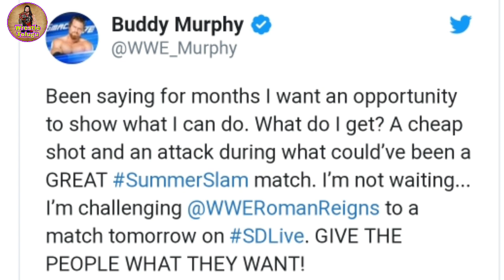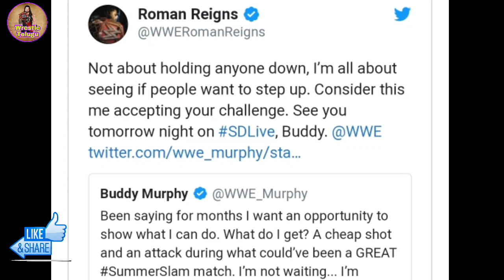Buddy Murphy Open Challenge To Roman Reigns / Roman Reigns Not On Raw Today, WWE Videos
Topics Video In Video
1) Buddy Murphy Open challenge to Roman Reigns WWE Roman Reigns vs buddy Murphy match smackdawn why Roman Reigns not on RAW today 13th August 2019
Why Roman Reigns not on SummerSlam 2019 why Roman Reigns not in Summerslam 2019 WWE Vince McMahon about Roman Reigns WWE Roman Reigns vs Vince McMahon WWE Raw highlights WWE Raw 13th August highlights video
WWE Summerslam 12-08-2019 Highlights Telugu Lo WWE Summerslam 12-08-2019 Highlights Telugu Lo Brock Lesnar versus Seth rollins match SummerSlam 2019 Seth rollins beat Brock Lesnar SummerSlam edge returns SummerSlam 2019 WWE Edge Returns video Telugu lo  match WWE Summerslam 2019 Video Telugu Lo Roman Reigns Videos Roman Reigns Why Not On Summnerslam 2019 Video Telugu Lo
WWE Summerslam 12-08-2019 Highlights WWE Raw 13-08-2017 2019 Smackdowns 14 August 2019 Highlights 2019 Video Telugu Lo WWE Raw Today Telugu Lo
Telugu WWE Raw Details
Telugu WWE Smackdown Today Video
Roman Reigns New Video 2019